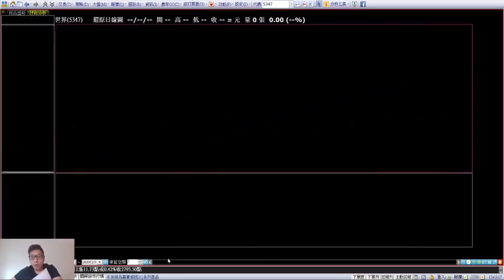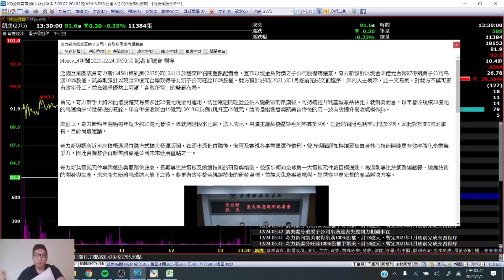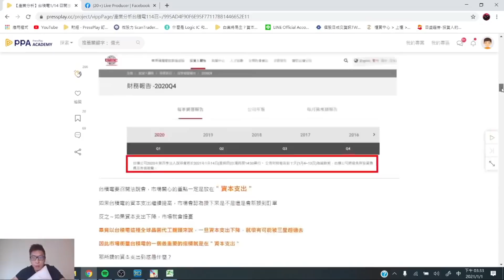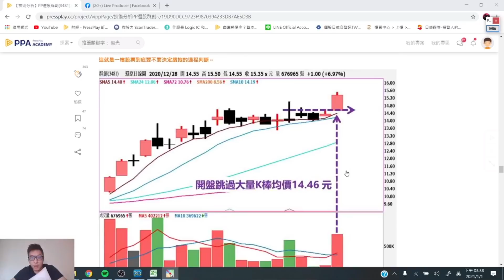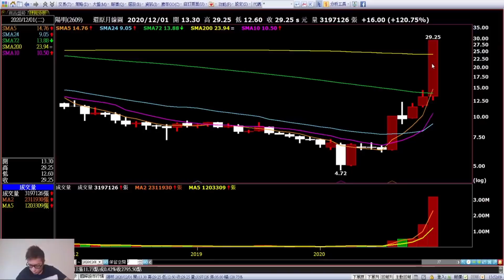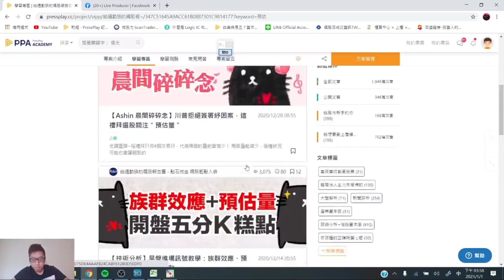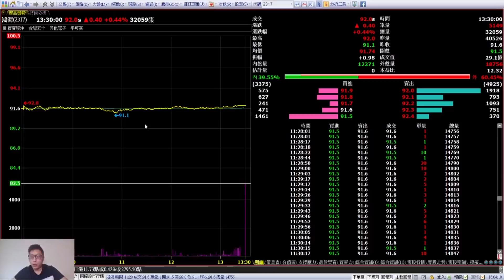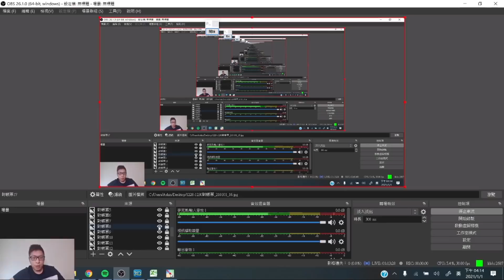新年快樂！台積電、奇力新、華邦電、群創、友達、個股新聞解析！20210101_直播備份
新年快樂！
幫大家備份後就可以去補眠啦
祝大家牛年操作都順利

黃金均線1月份課程
1/16 高雄、1/17 台北、1/23 台中